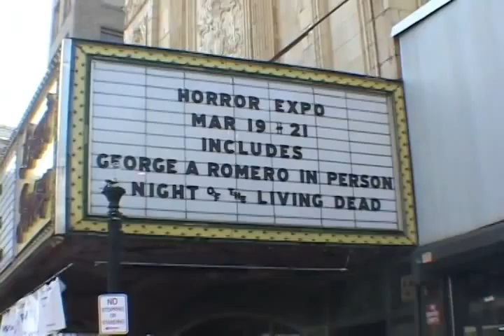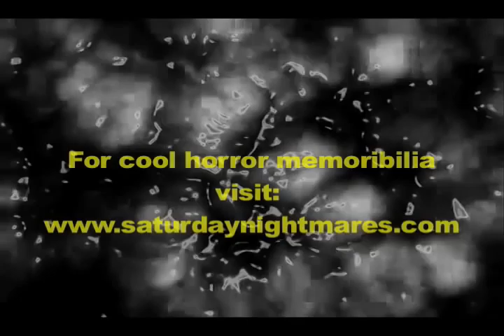SATURDAY NIGHTMARES DVD TEASER 2010.m4v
No ordinary Horror Expo, this unprecedented Saturday Nightmares event brings together the entire George A Romero family!  Featuring such genre luminaries as Adrienne Barbeau, Tom Savini, Roy Fumkes, Ken Foree, John Amplas, Joe Pilato & many more... New York City actor turned filmmaker Michael Stever takes you behind the scenes and shows you virtually every, thrilling, blood-soaked moment in this not-to-be-missed DVD coming soon to Amazon.com